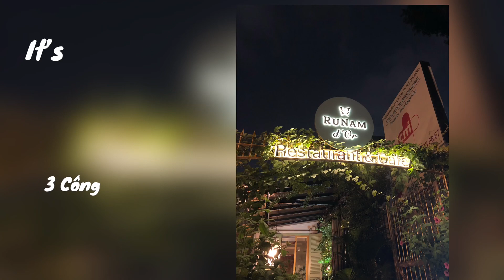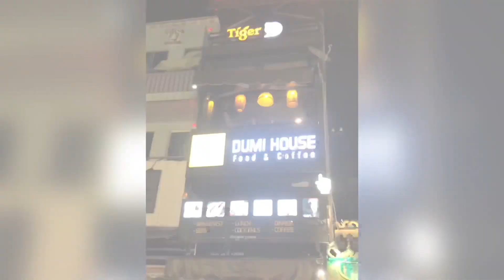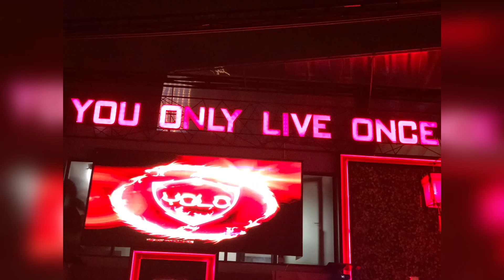Ho Chi Minh Travel // Travel Tips in Vietnam // Saigon Vietnam // RheleeTravelStories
The Travel Guide
Tipid Travels